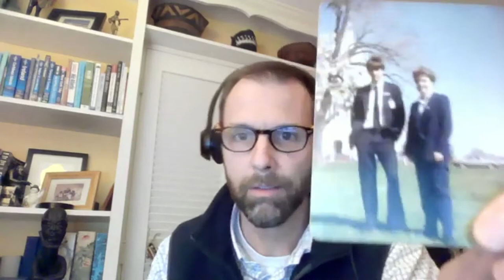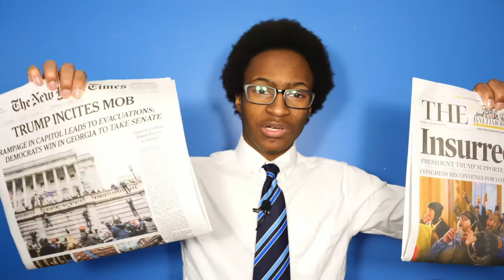Insurrection at the Capitol! How did this happen? Quaker Quill Weekly Wrap Ep. 2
Due to the events that happened on 6 January 2021, we decided to do a full special report on the situation that transpired instead of the normal news. Next week we will return to normal reporting. Remember that the Quaker Quill Weekly Wrap is your connection to the campus.

Tasos Katopodis - Getty Images
Julio Cortez - AP
John Minchillo - AP
Tom Williams CQ - Roll Call Getty Images